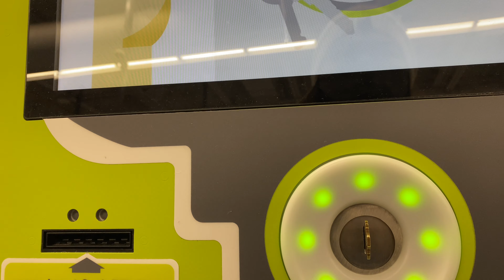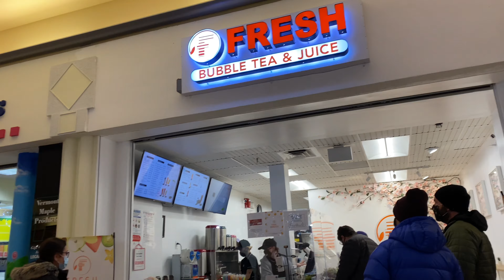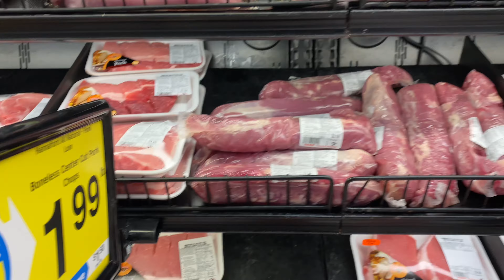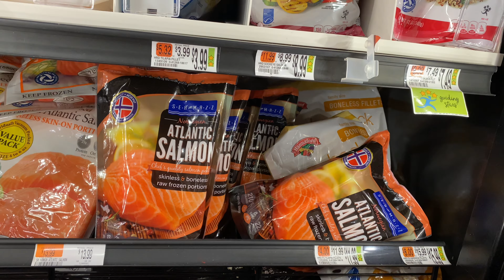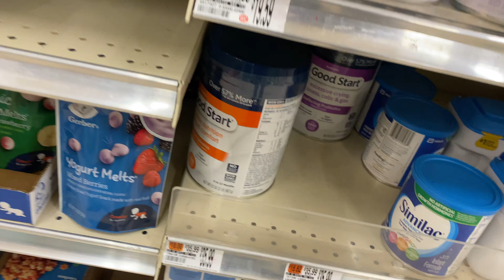Strolling Around Town w/ the Kids!! | Filipina in America | Asian Family | Pamilya Nguyen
Hello mga SILINGAN. Join us, as we stroll around town during my day off.

Much love PAMILYA NGUYEN 💚💚

~Always Remember FAMILY FIRST~